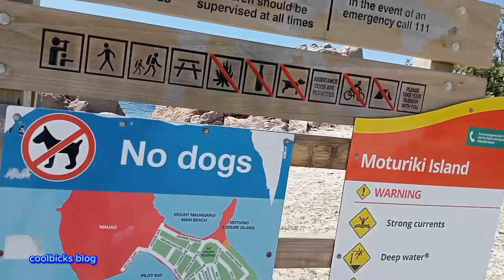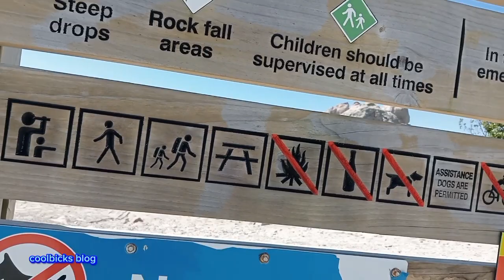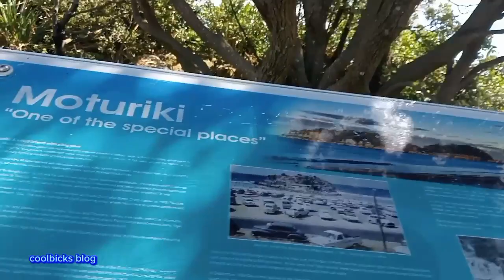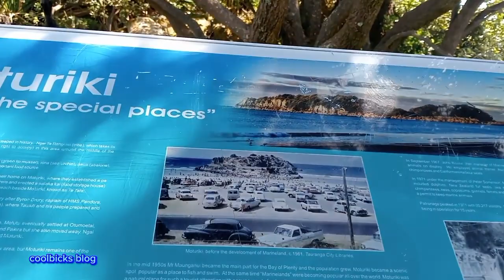ubos pain pero ayaw mahuli Ng mga isda 😂🎣🎣🎣🐟🐟🐟🤟🤟💪💪🇳🇿🇵🇭